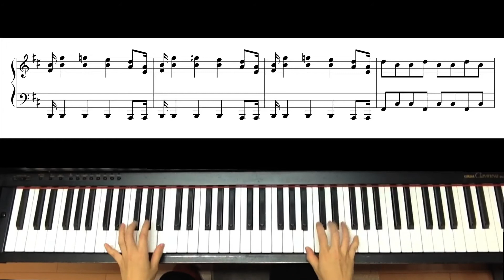ダウンタウン熱血物語「中ボスのテーマ」ピアノ演奏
ダウンタウン熱血物語「中ボスのテーマ」をピアノで演奏しました。こちらの譜面を使わせていただきました↓